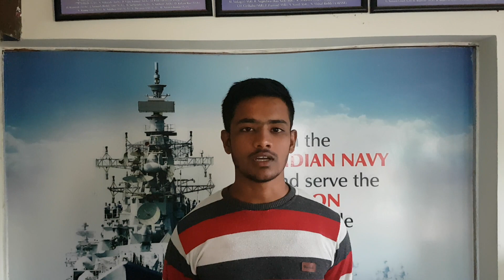Sk.naveed.indravelli.adb.army gd.warangal rally